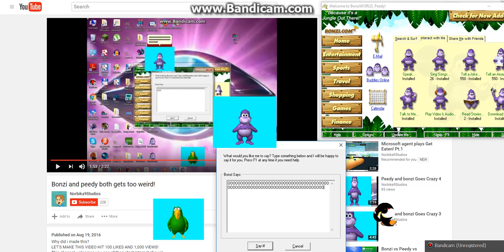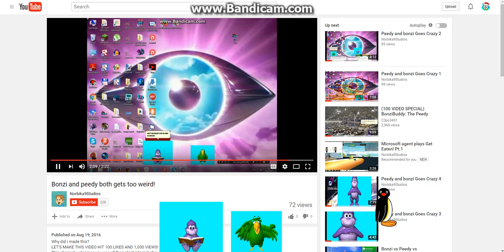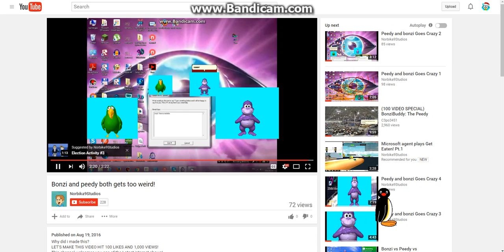Microsoft Agent Bloopers Episode 1 Part 2